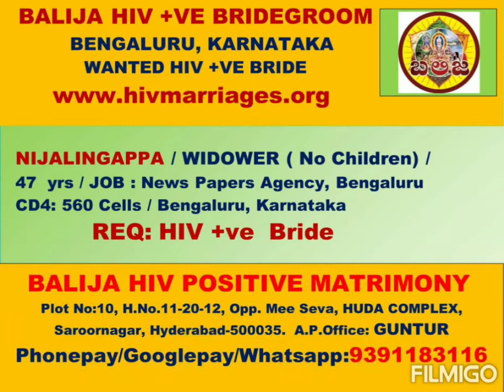# BALIJA HIV/AIDS MARRIAGE BUREAU # POSITIVE BRIDE GROOM # WIDOWER # WANTED HIV POSITIVE BRIDE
# BENGALURU HIV/AIDS MARRIAGES